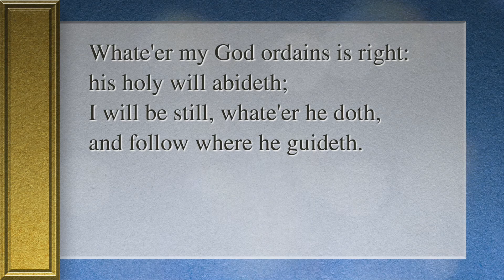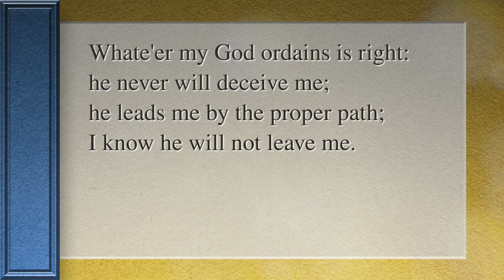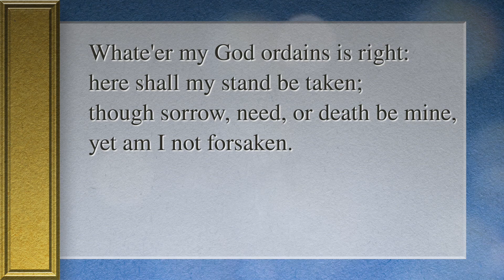Whate'er My God Ordains is Right (WAS GOTT THUT Gastorius)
Whate'er my God ordains is right:
his holy will abideth;
I will be still, whate'er he doth,
and follow where he guideth.
He is my God; though dark my road,
he holds me that I shall not fall:
wherefore to him I leave it all.

This text has also been used more recently in settings by Matt Merker/Keith Getty as well as another by David Braud. Both are worth your time to look them up.